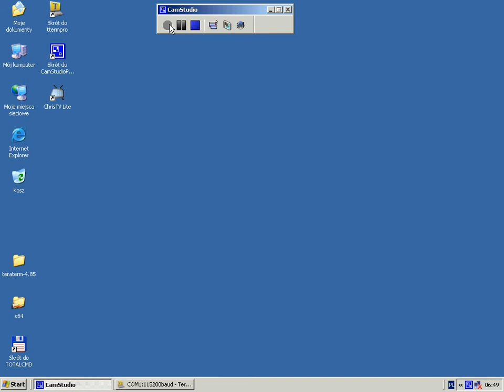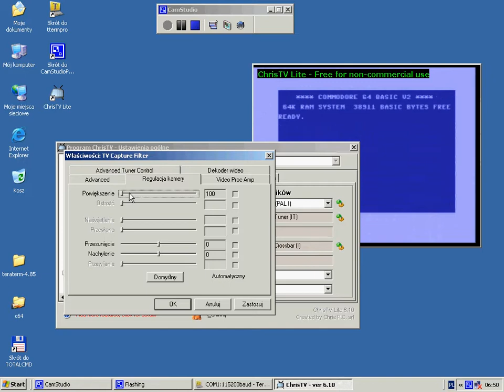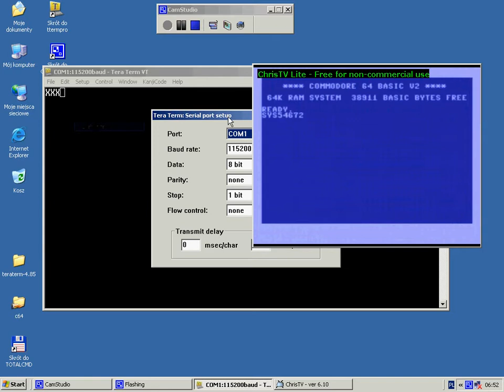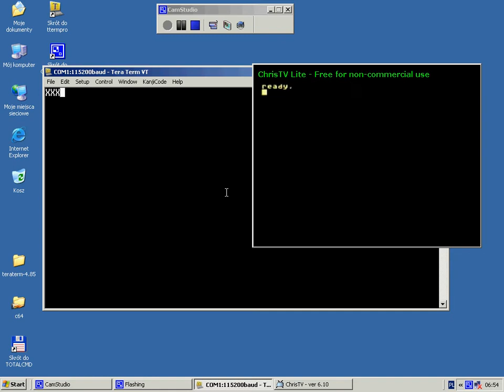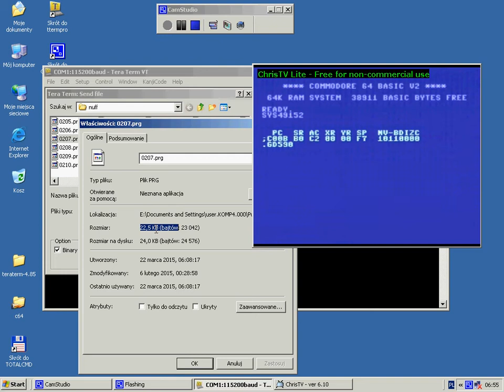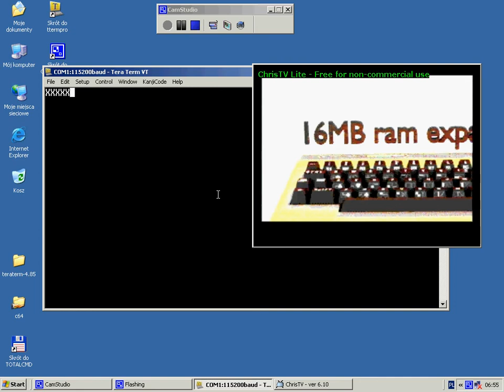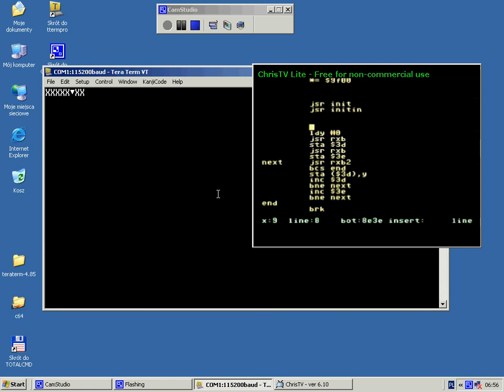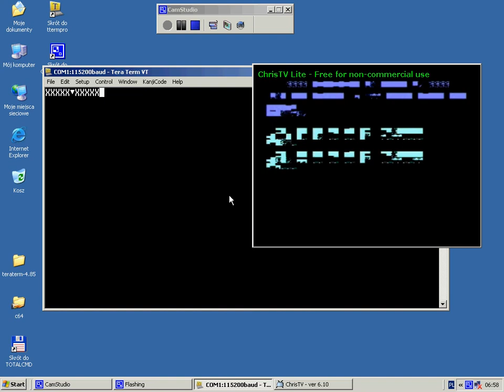test2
RS232 dla C64